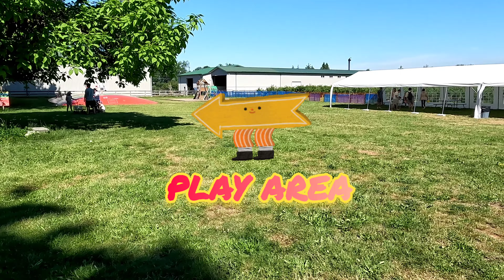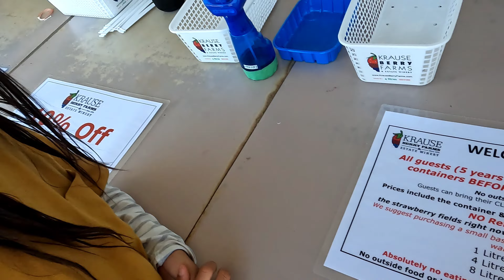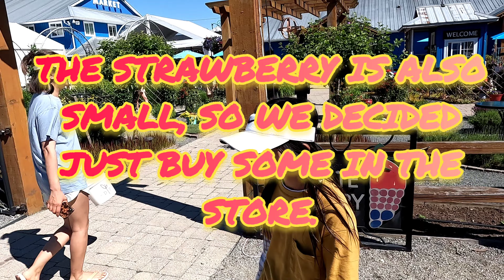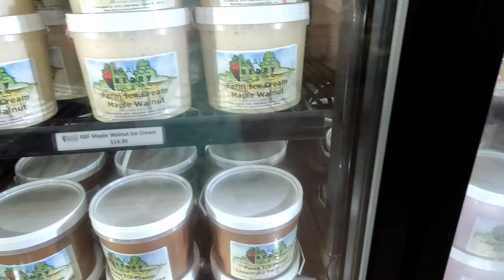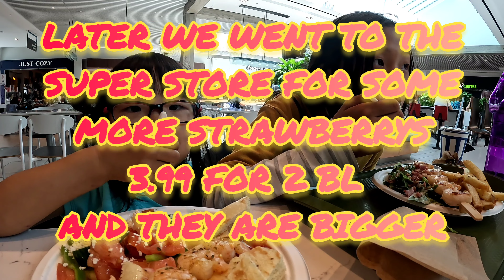u pick strawberry at Driediger Farms Market and Krause Berry Farms & Estate Winery eat at OPA. 4K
u pick strawberry at Driediger Farms Market and Krause Berry Farms & Estate Winery. worth it ? this year the strawberry are all kind of small, we bought some strawberry at the superstore #3.99 for 2 bl. they are bigger and much cheaper. and we always eat at best OPA in Langley, their salad are very fresh, and I think they are the only OPA can still gets bacon in the salad.